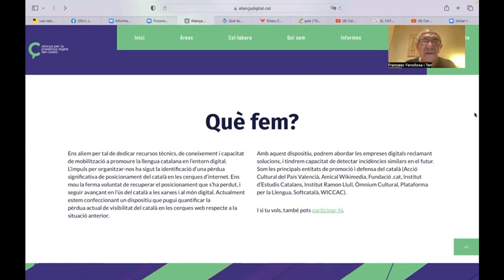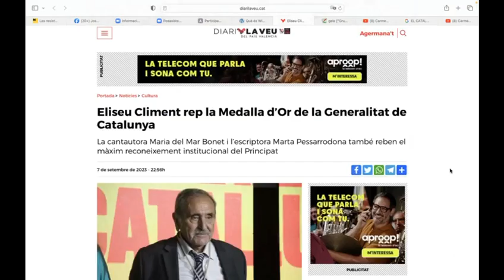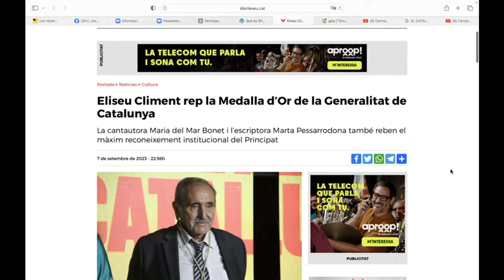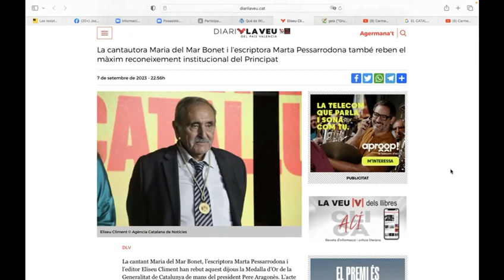Píndola pel valencià 17 Aliança Digital , Eliseu Climent, Carme Junyent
Adjuntem la Píndola 17 pel Valencià, realitzada per Tirant de Veu i ACICOM, emesa en el programa València Klara i Transparent del dia 13/09/2023
Tractem l'Aliança per la presència digital del Català, la Medalla d'Or d ela Generalitat d eCatalunya a Eliseu Climent, ha mort Carme Junyent.